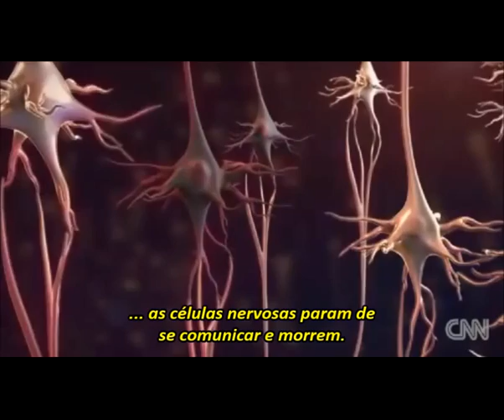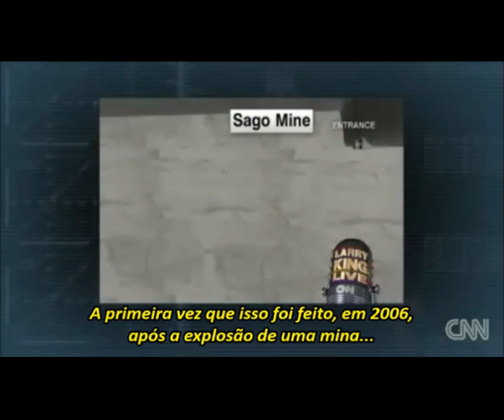Traumatismo Craniano Severo e Ômega 3 em Alta Dose - Dr. Barry Sears na CNN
Dr. Barry Sears mais uma vez entrevistado por suas pesquisas no tratamento de Lesão Cerebral Traumática (LCT) por meio da Nutrição Anti-Inflamatória e uso de altas doses de Ômega 3 de peixe. Esta história foi ao ar na CNN americana no dia 18/01/2014 relatando a recuperação impressionante de um garoto de 16 anos, Grant Virgin, de uma LCT após envolver-se em um acidente automobilístico perto de sua casa. Para ler a matéria do Dr. Sanjay Gupta da CNN na íntegra, o link é